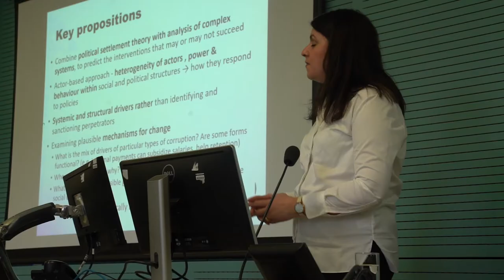SOAS Anti-Corruption Evidence - Making Anti-Corruption Real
The SOAS Anti-Corruption Evidence (ACE) programme hosted an event to share the findings and insights of 5 years of research.